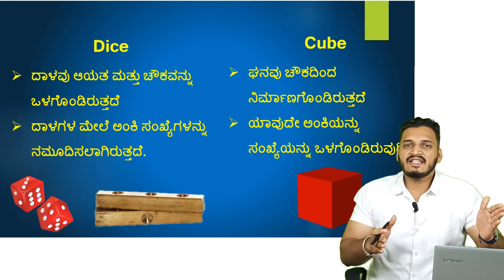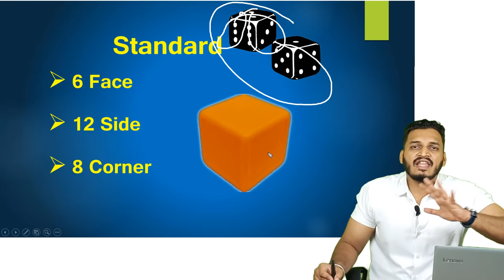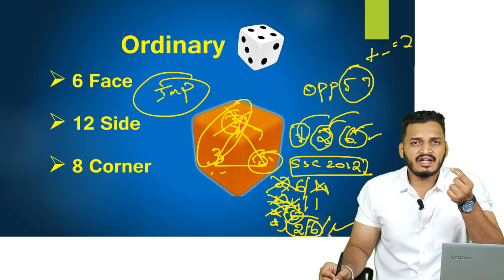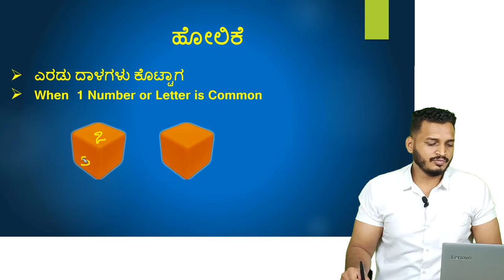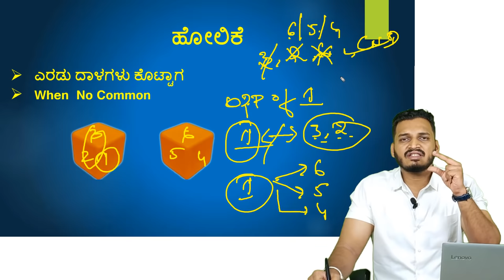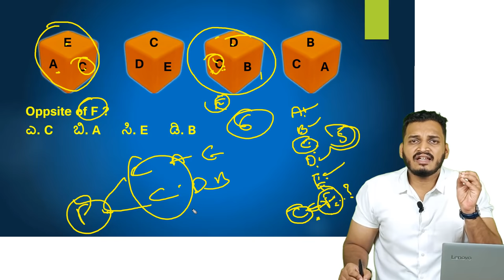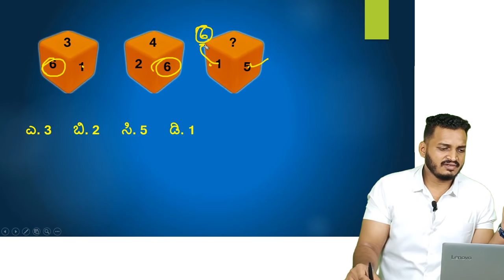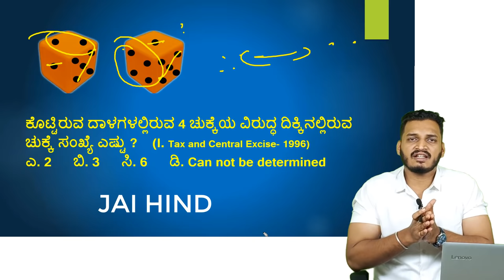ಮಾನಸಿಕ ಸಾಮರ್ಥ್ಯ - DICE- ದಾಳಗಳು-mental ability FOR KPSC¦KAS¦PSI¦PC¦RAILWAYS¦SSC